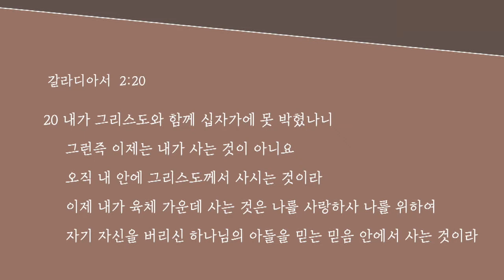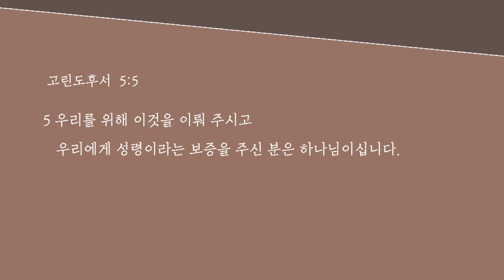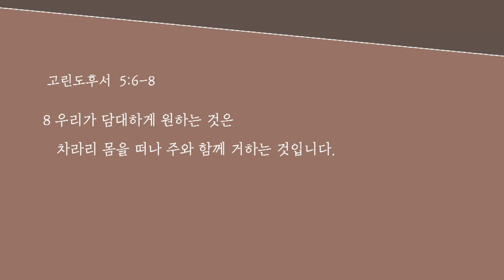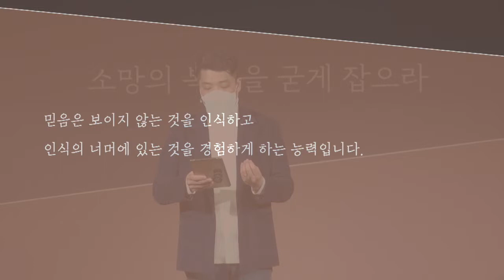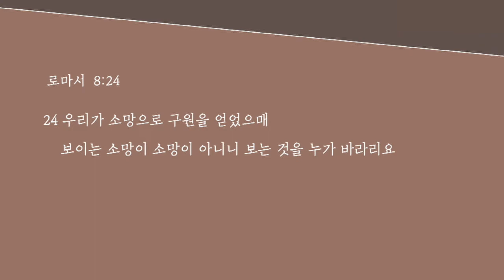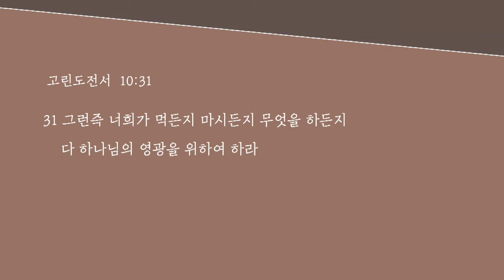“마지막의 눈으로 본 오늘” 2021년 2월 14일 온누리교회 W청년부 김윤식 목사 설교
마지막의 눈으로 본 오늘
본문:  고린도후서 5:1-10
설교자: W청년부 김윤식 목사

온누리교회 W청년부 주일예배 안내
ㆍ시간: 매 주일  오후 2시
ㆍ장소: 서울 영등포구 여의대방로67길 21, 정곡빌딩 4층

온누리교회 여의도 홀리스타 안내
ㆍ시간: 월-금요일 오전 6시30분

* 12월7일 월요일부터 코로나19 사회적거리두기로 인해 영상예배로 전환되었습니다.
  유튜브 온누리교회 대학청년부 채널 또는 W청년부 채널을 통해
  영상예배에 참여해 주시기 바랍니다.

▶온누리교회 W청년부 카카오톡 플러스친구

▶온누리교회 여의도 홀리스타 카카오톡 플러스친구